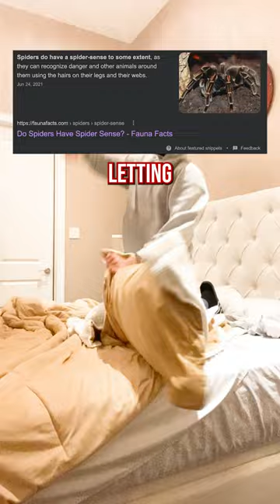Do Spiders Have A Spider Sense?